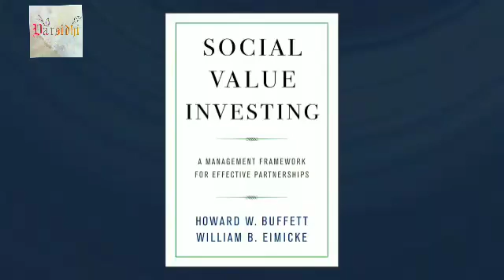No Indian Media cares to Report or mention this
None of the Indian news channels or news papers will ever show anything like this which shows how we are progressing under the present leadership.We have to hear it from a foreign channel. It really hurts to say that we even have no National pride.How sad!!!